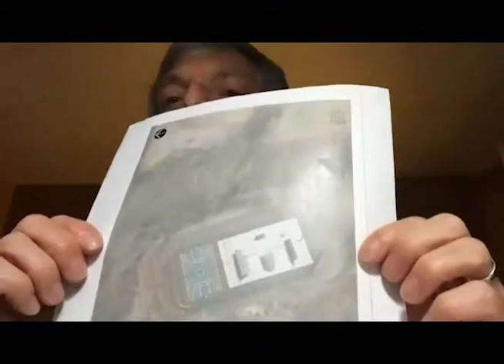Parks and Recreation 7/6/20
Regular meeting of the Town of Guilford Parks and Recreation Commission.